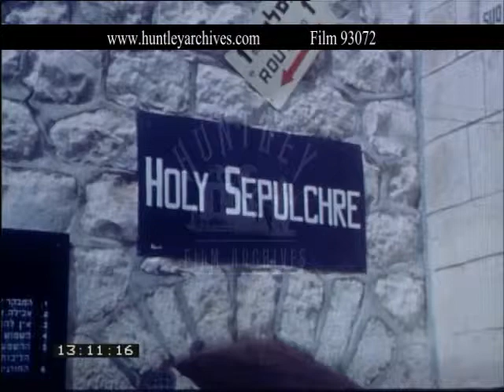Church of the Holy Sepulchre, 1960's - Film 93072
Entranceway to the Church of the Holy Sepulchre in Old Jerusalem, a black sign with white lettering reads 'HOLY SEPULCHRE' - it is affixed to a stone wall above an archway, the camera pans down to show people filing under the arch, making their way to the church.